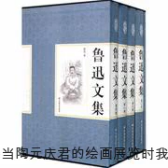鲁迅文集 当陶元庆君的绘画展览时我所要说的几句话